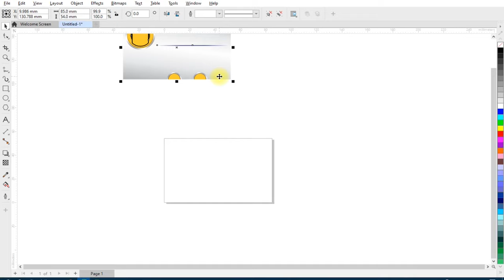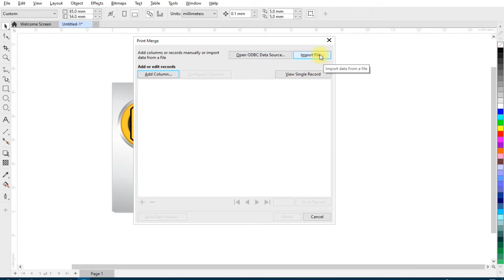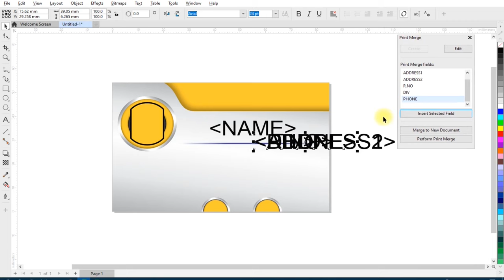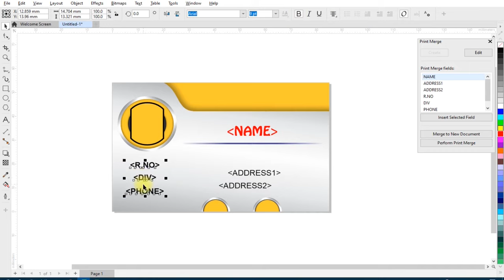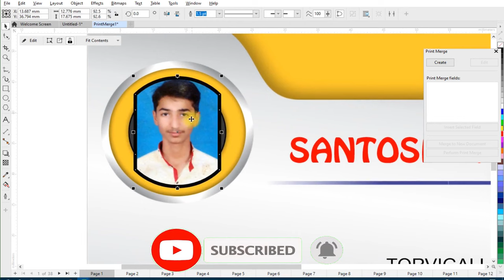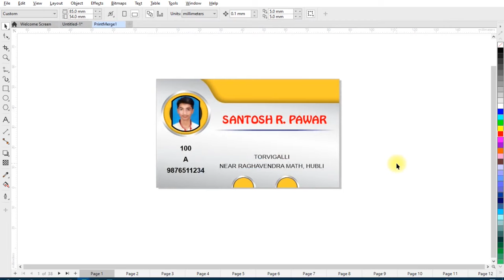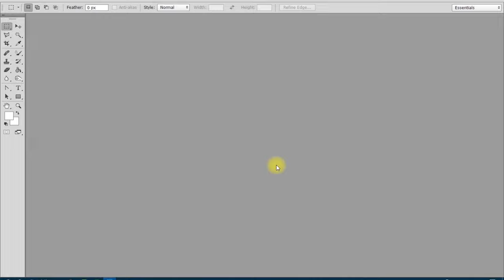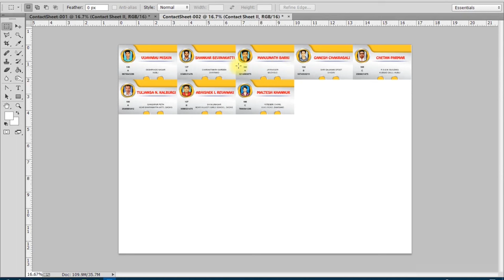How to Design ID Cards - Auto in Coreldraw | 100s of ID cards in Minutes | how school id cards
How to Design ID Cards - Auto in Coreldraw | 100s of ID cards in Minutes | Maya Graphics

Topics Covered :
1. How to design id card in coreldraw
2. 100s of ID cards in Minutes
3. Using macros
4. How to use print merge
5. How to use scripts in coreldraw

Never Waste Time Designing ID Cards Again - 100s in Minutes with Auto in Coreldraw
The Secret to Creating Eye-Catching ID Cards - Maya Graphics Tutorial
Designing ID Cards for Your Business? Avoid These Mistakes and Save Time
Beginner's Guide to ID Card Design - Tips and Tricks for Professional Results
Revamp Your ID Cards with These Expert Design Strategies and Boost Your Business Image

CorelDRAW
ID card design
Auto design
Graphic design
ID card template
Design tutorial
CorelDRAW tutorial
ID card creation
Automated design
ID card layout
Step-by-step tutorial
Graphic design tutorial
CorelDRAW techniques
Design automation
ID card printing
CorelDRAW demonstration
Design inspiration